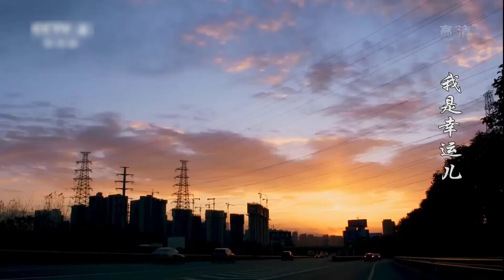Tôi Là Người May Mắn Tập 10 | Phim Ngôn Tình Lãng Mạn Siêu Hay | Kho Phim Trung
✤ Diễn viên: Lữ Nhất, Lâm Vũ Thân
✤ Nội dung: Họa sĩ Vương Tiểu Hạnh vì một sai lầm của mẹ mình là Vương Lệ Na mà khiến cô trở thành nhân vật chính trong cơn sóng gió mạng, quá khứ từng 2 lần kết hôn cũng bị bóc. Vương Tiểu Hạnh trong quá trình tra ra kẻ chủ mưu lại tóm được chàng trai yêu thầm cô suốt 10 năm - Đinh Học Kỳ. Người đàn ông vừa đơn thuần vừa thâm tình này khiến cô có lại sự mong chờ đối với hôn nhân và gia đình, có can đảm theo đuổi tình yêu. Nhưng trời không toại lòng người, đủ thứ rắc rối ồ ạt kéo tới: Bố mẹ Đinh Học Kỳ ra sức ngăn cản, Vương Tiểu Hạnh khó khăn khi mang thai, hai người chồng cũ liên tục gây rối khiến hai người không kịp trở tay. May mà họ có đủ can đảm và lòng tin giành lấy hạnh phúc của mình, sau khi những mâu thuẫn dần dần lui bớt, cuộc sống của cả hai cuối cùng cũng đi đúng quỹ đạo. Tuy vẫn còn bất an sau nhiều gian nan nhưng họ càng thêm quý trọng sự yên bình khó có được, dường như yên bình chính là mong muốn lớn nhất của họ.